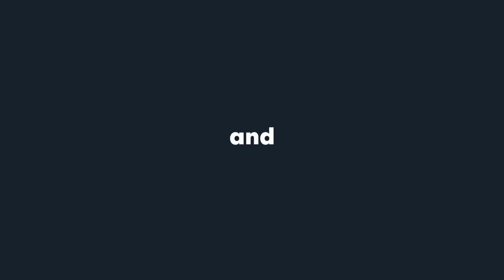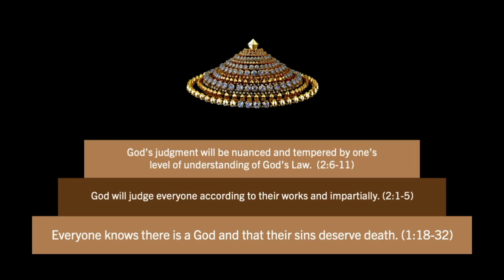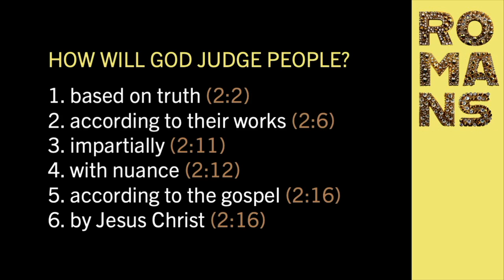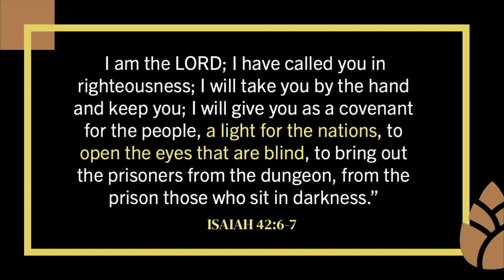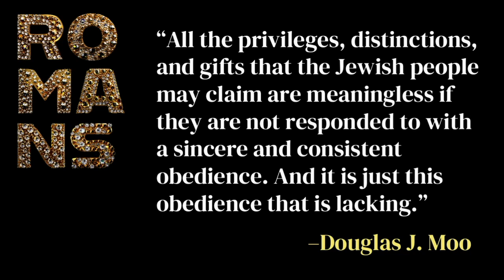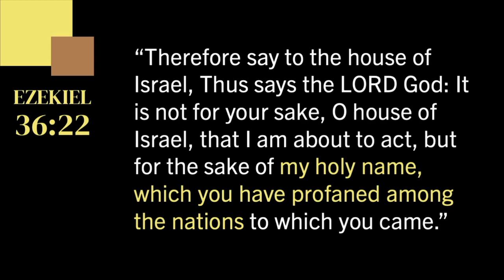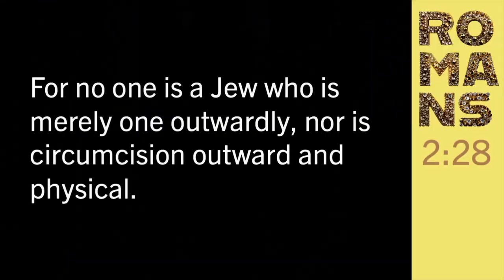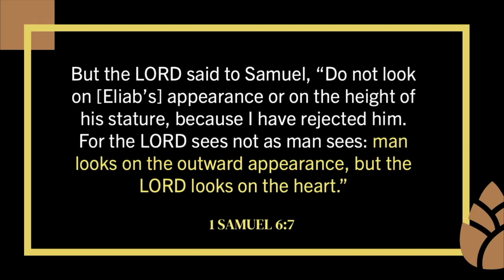Do God's chosen people get a free pass? Renew Message - ROMANS, Week 4 / Pastor Bartley Sawatsky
This week, Pastor Bartley Sawatsky continues our series through the book Romans. Our study today focuses in on Romans 2:17-29, as we answer the question, Do God's chosen people get a free pass?

In Romans 2:17-29, the Apostle Paul emphasizes that being a true follower of God is not just about outward rituals or adherence to religious laws, but it involves a transformation of the heart and living in a way that reflects one's faith. In this passage, the Apostle Paul addresses the Jewish people, reminding them that merely having the law or circumcision is not enough to make them righteous before God.

This week's passage teaches that true righteousness before God is not achieved through outward rituals or religious identity but through an inward transformation of the heart, genuine obedience to God's commands, and living in a way that reflects one's faith, which applies to all people, regardless of their background.

Paul’s letter to the church in Rome is widely loved among followers of Jesus as one of the most theologically rich books in the entire Bible. Its themes of salvation, grace and faith have resonated deeply with readers in different times, places and circumstances. As we take a fresh look at the book of Romans for our day, we’ll take our time to journey through the text, ask thoughtful questions and allow it to kindle our faith and love for Jesus.

We meet at 4:00 pm in person every Sunday afternoon at 7755 Tenth Line West, Mississauga. We'd love to meet you and invite you to join us there!

Our Renew Kids program for elementary school and junior high students provides biblical and spiritual foundations using interactive learning, stories, videos, drama, games and crafts.